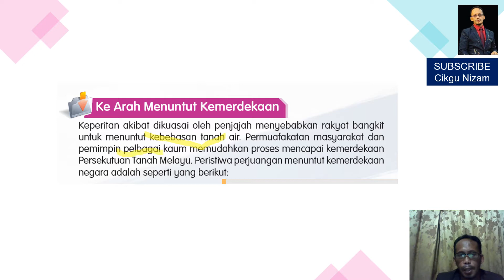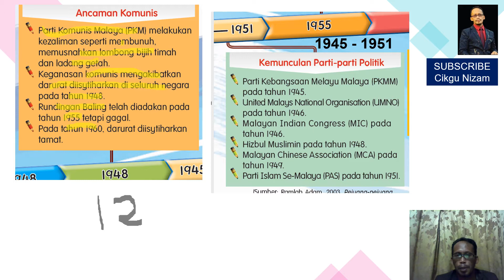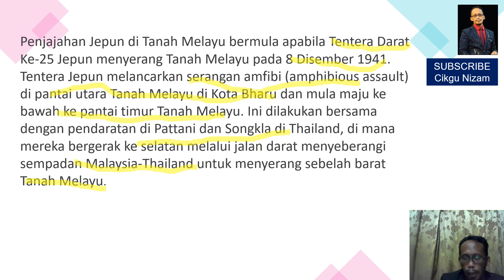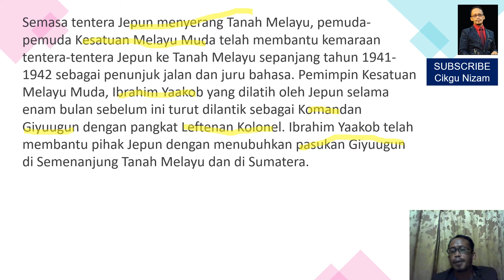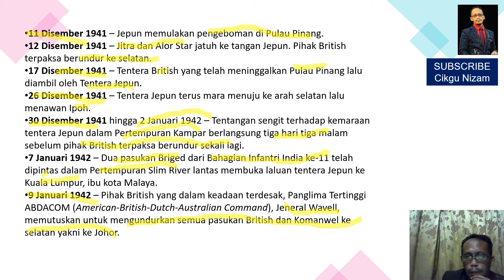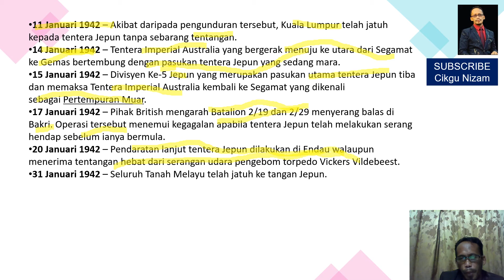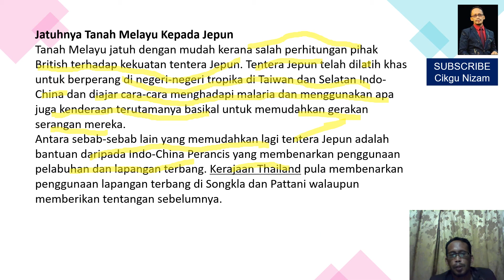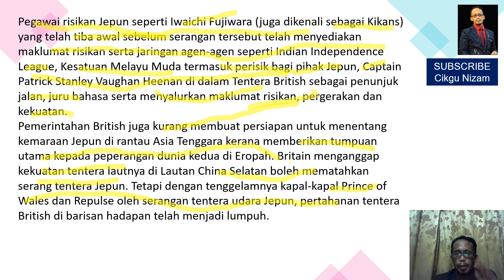Sejarah Tahun 5 : Ke arah menuntut kemerdekaan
Sejarah Tahun 5 : Ke arah menuntut kemerdekaan. Penjajahan Jepun